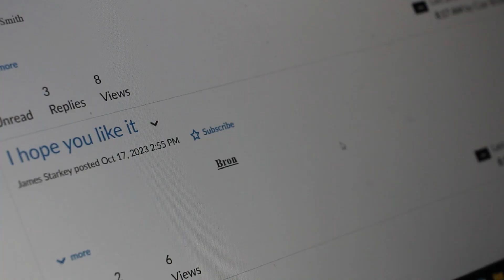Leander Mazzeo UTVA Food Drive